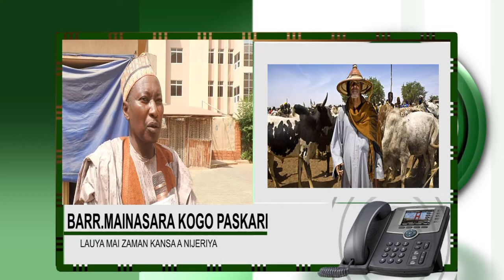"Turbar Dimokradiyya" 8th November, 2021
Tare Da Umar Abubakar Malali

Turbar Dimokradiyya

Liberty Radio 103.3 FM Abuja:
zeno.fm/libertyradioabuja

Tashar 'Yanci 103.1 FM Kaduna:
zeno.fm/tasharyancikaduna

Liberty Radio 103.3 FM Kano:
zeno.fm/libertyradiokano